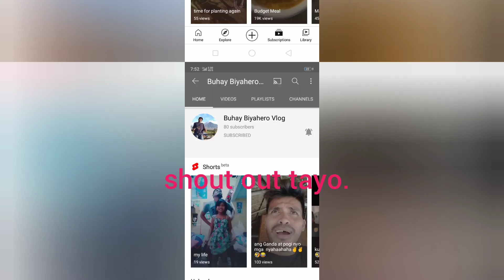pork inasal mukbang namn guys 🤣.buhay trucker tv vlog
buhay truck driver ph.
buhay byahero.

please my YouTube channel guys.salamat po.